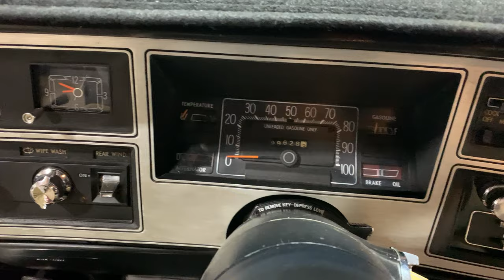1976 Dodge Aspen R/T